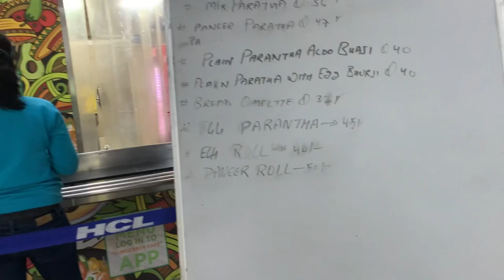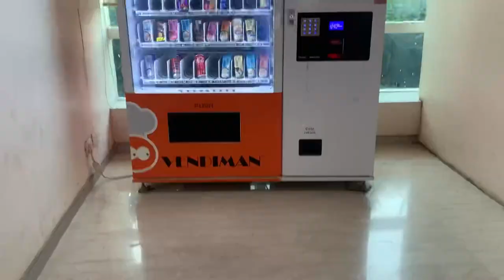Day In A life of Software Engineer @HCL || Vlog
How I spend my day @HCL Noida